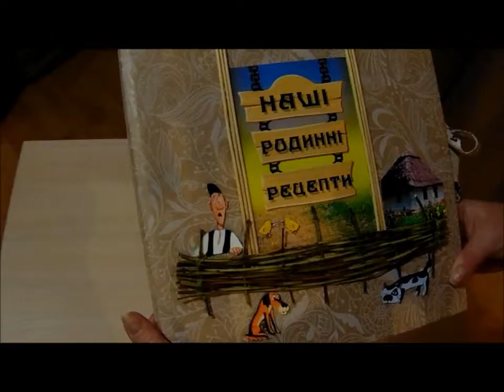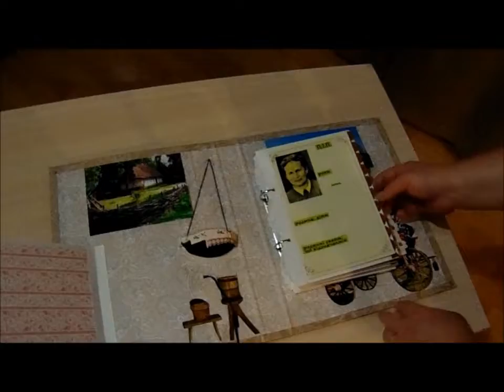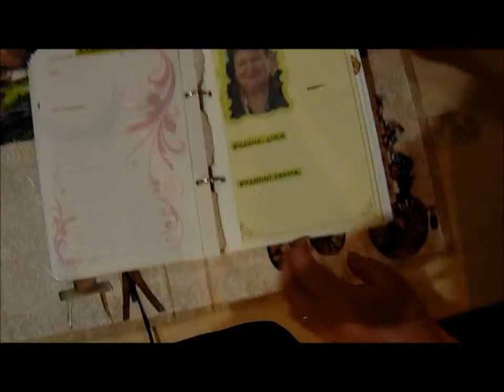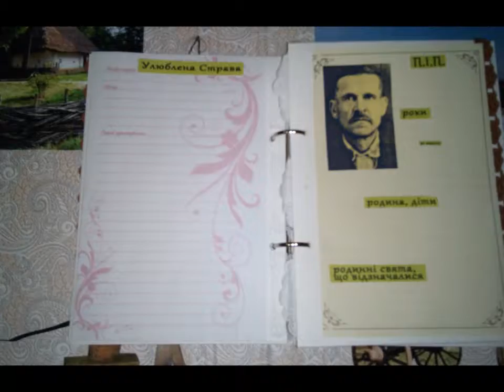Родинні рецепти Скрап альбом